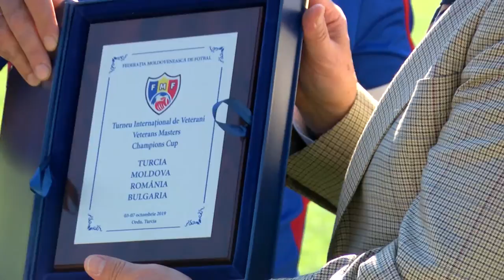Uluslararası Masterler Ve Veteranlar Futbol Turnuvası Başladı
Ordu Büyükşehir Belediyesi tarafından düzenlenen Uluslararası Masterler ve Veteranlar 4’lü Futbol Turnuvası başladı.